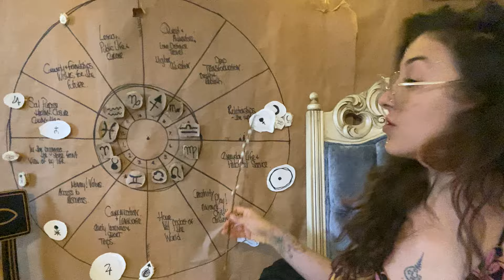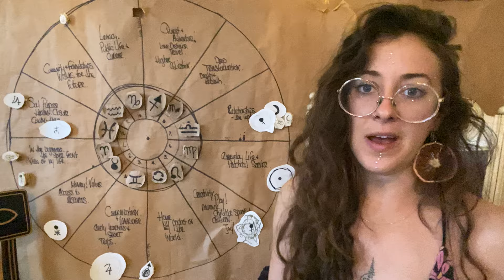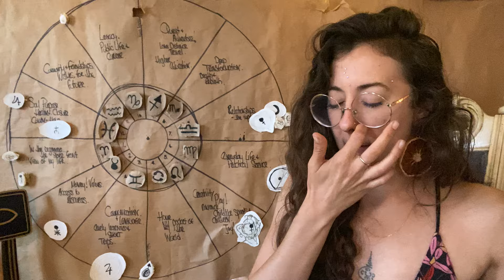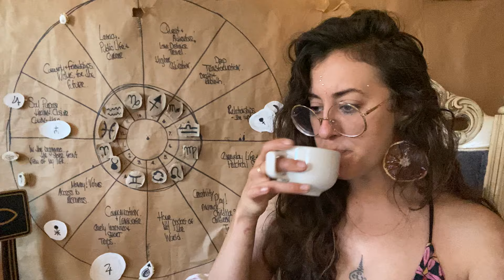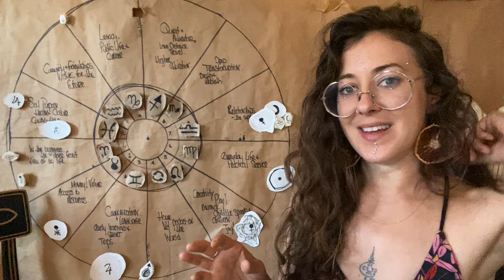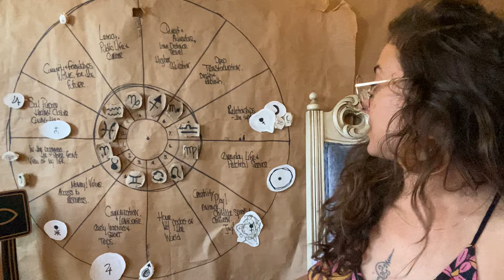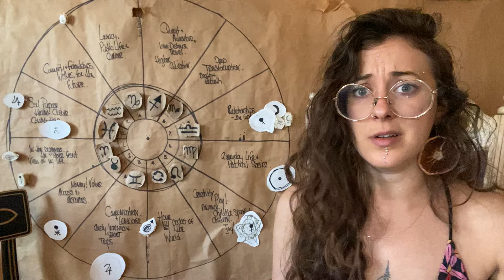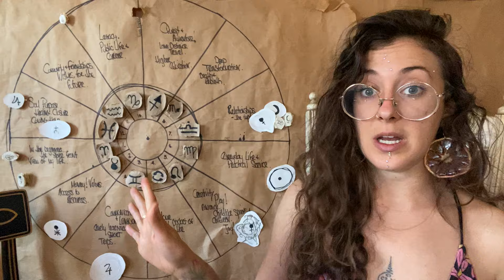Power meets Softness: Mars in Cancer & the Energies of the Current. September 2024.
**my videos are meant to unlock codes & understanding inside yourself. So please watch, listen & then see what comes up in your OWN life the next few days after.
& watch your dreams as well!

Love you dearly 🤍
What questions do you have for me?

As always, SARAH

FREE & get to know me:
Always here & Always there for you ☕️🤍

Some Key Dates:
4 September, 2024: Mars goes into Cancer
3 November, 2024: Mars goes into LEO
6 December, 2024: Mars goes Retrograde in LEO at 6 degrees
6 January, 2025: Mars goes BACK into Cancer Retrograde
23 February, 2025: Mars goes Direct in Cancer at 17 degrees
18 April, 2025: Mars goes into LEO.

00:00 welcome, introduction & intention
04:22 some key dates & a question to ask yourself…
13:48 the channeler vision continues: a circus
30:00 lean on your Aries (Aries planets & house)
43:05 when the id comes out…